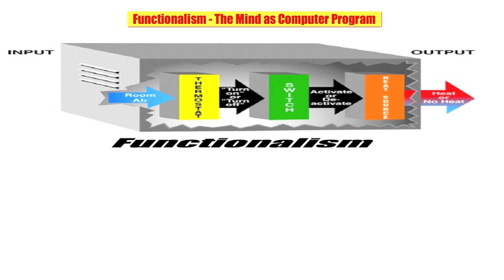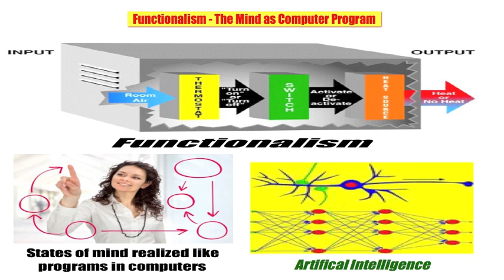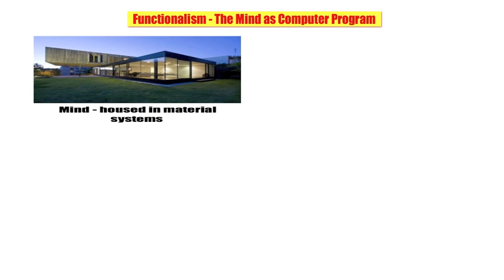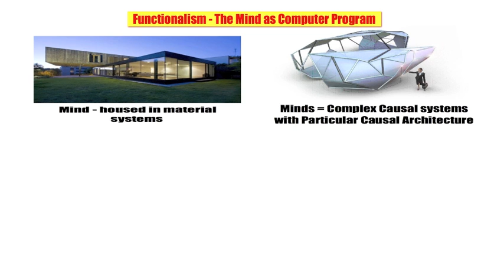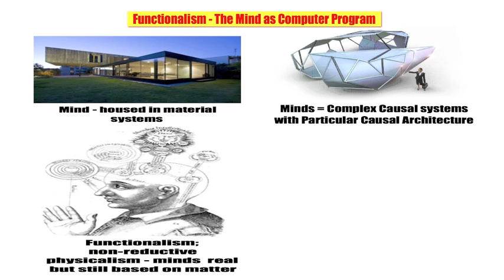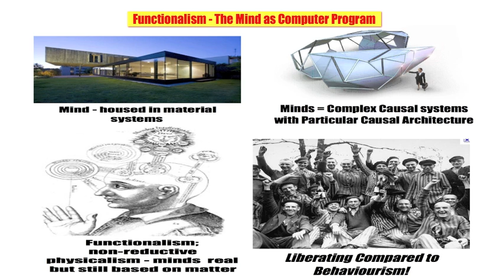04 Functionalism The Mind as Computer Program